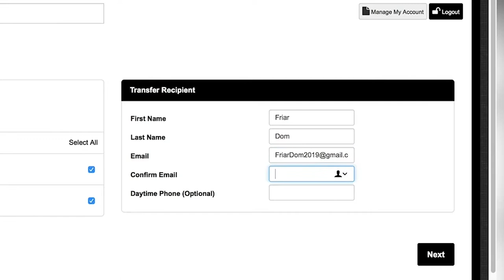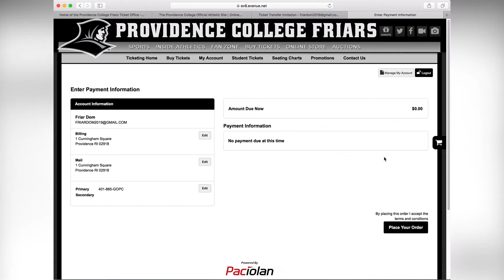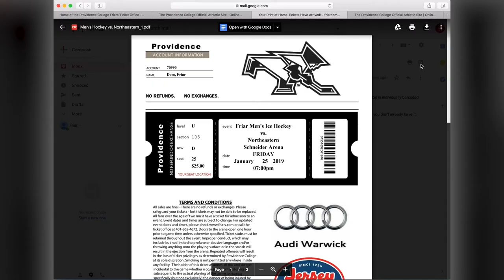How To Transfer Your Season Tickets!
Can't make it to the game? Transfer your tickets to family and friends so that we can continually make Schneider Arena the best place to play in College Hockey!